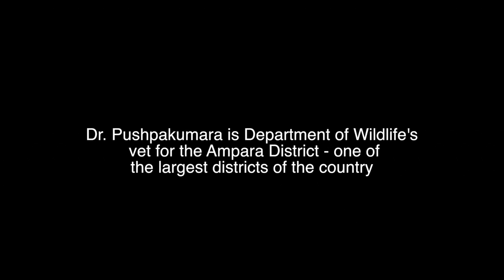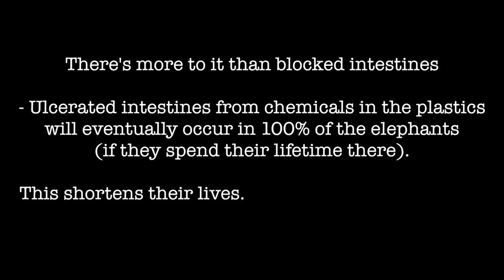Garbage Dump Elephants of Sri Lanka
Many hundreds of Sri Lanka's elephants are habituated to eating human garbage.

The Case Against Garbage Elephants - The scientific evidence/proof of why elephants should be fenced from garbage dumps: While polyethylene may become evacuated from the intestine via feces, the highly concentrated human food waste may lead to alteration of the gut micro-flora, leading to the development of unfavorable conditions for cellulose digesting microbes. Changing of PH level in the gut causes alteration of gut micro-flora; harmful chemicals in the garbage often leads to the development of small ulceration. With continued ingestion of garbage, these ulcerations are likely to develop into major wounds due to various kinds of chemicals, poisons and microbial toxins.

At the same time, elephants often remain near these garbage dumps instead of seeking other forage and sufficient water. These unfavorable conditions will enhance the gut wounds and secondary infection by bacteria and parasites which then leads to septicemia or nutritional absorption problems. The foregoing is what veterinary surgeon Dr. Nihal Pushpakumara’s shared with us about the problems associated with elephants’ feeding upon human garbage. This leads to sickness and death. Furthermore, ingestion of millions of pathogenic bacteria through purified human food and dissemination and spreading of antimicrobial-resistant bacteria to all wildlife may become a huge problem in the future.